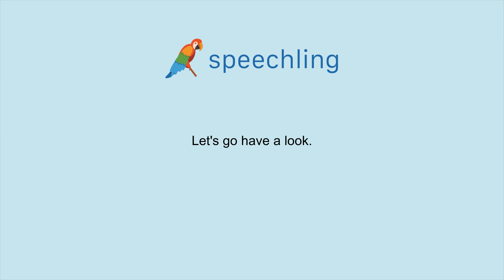How to say "Let's go have a look." in French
Male Voice:
Allons voir.

Female Voice:
Allons voir.

Male Voice Translation:
Let's go have a look.